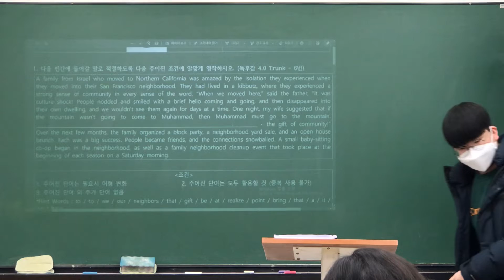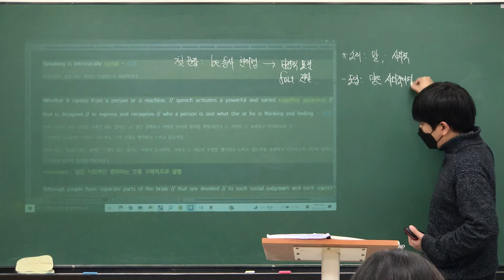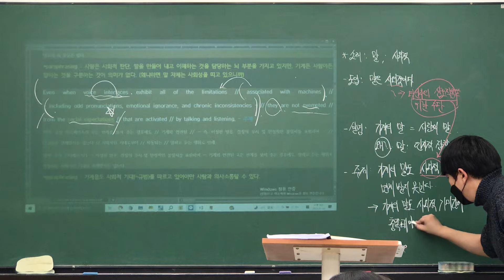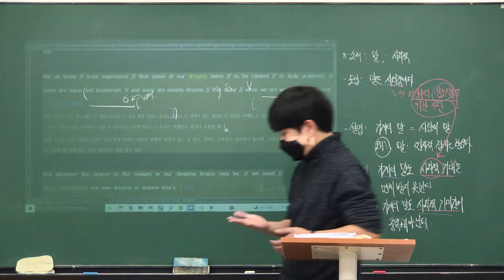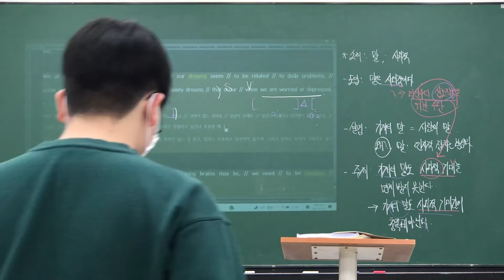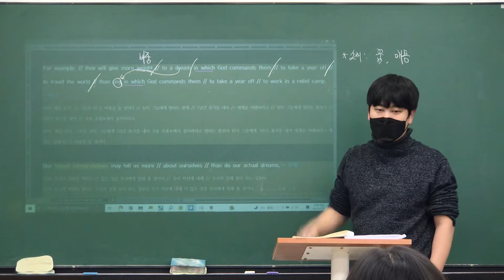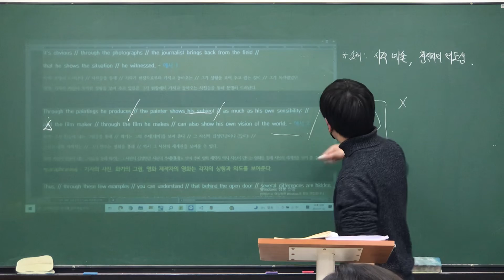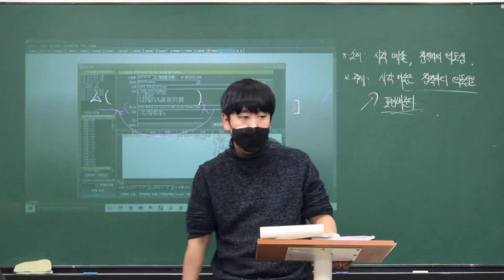220120 고2TR1 Reading (독후감 4.0 Trunk 7-9번) (로이T)